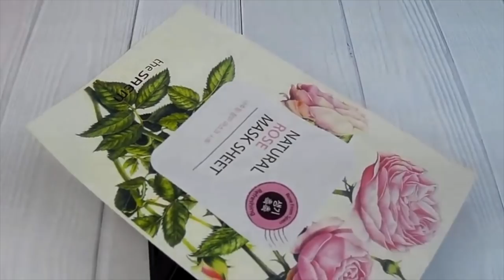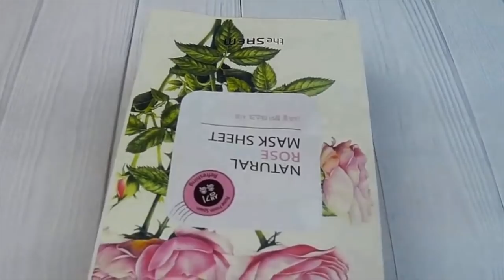Тканевая маска с Экстрактом Розы The Saem Natural Rose Mask Sheet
Видео обзор Тканевая маска с Экстрактом Розы The Saem Natural Rose Mask Sheet от магазина Мыло-опт

Купить Тканевая маска с Экстрактом Розы The Saem Natural Rose Mask Sheet оптом и в розницу можно тут👇👇👇👇